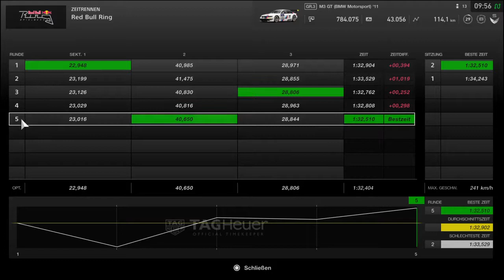Gran Turismo SPORT faster without traction control? 02